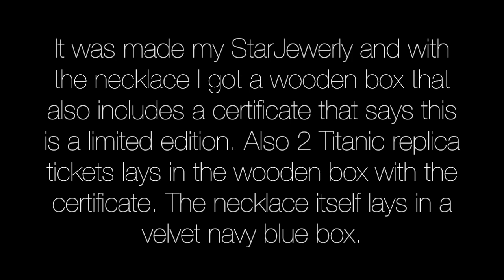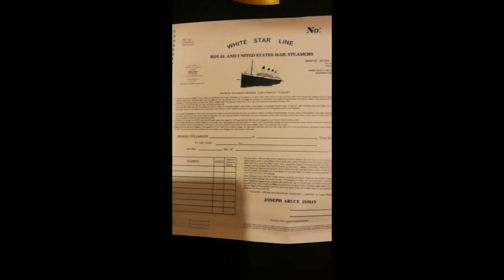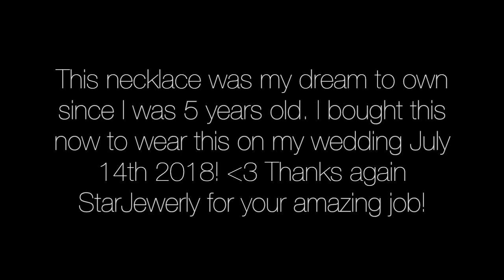The Heart Of The Ocean - From StarJewerly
Hi guys! This is the best I've ever got in my whole life. It's made of StarJewerly.